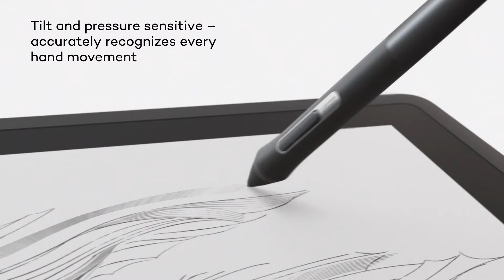Wacom Cintiq 22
Wacom Cintiq is a creative pen display that helps young creatives bring ideas to life on screen. Vibrant color, HD clarity, and ergonomic design combine with the super-responsive Pro Pen 2 to take your work to the next level.

Live. Dare. Create.